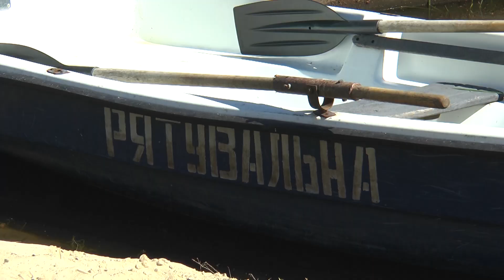Комунальні служби почали підготовку до купального сезону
Прибрати пляжі від сміття забов’язують підприємців, які орендують територію біля річки